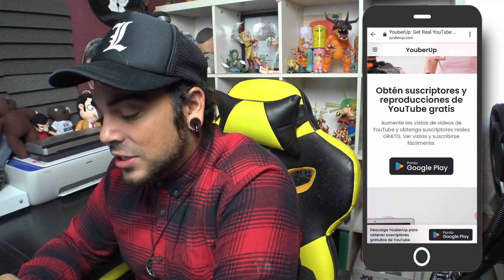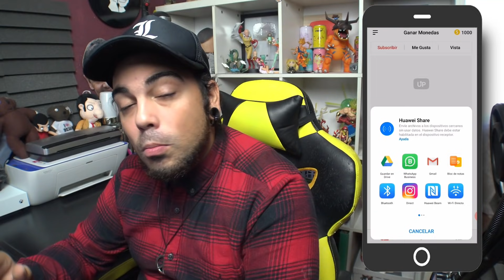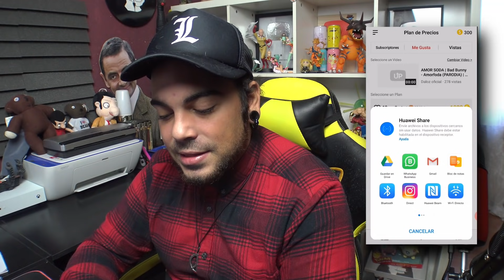Cómo GANAR Miles de SUSCRIPTORES Reales en YOUTUBE Gratis